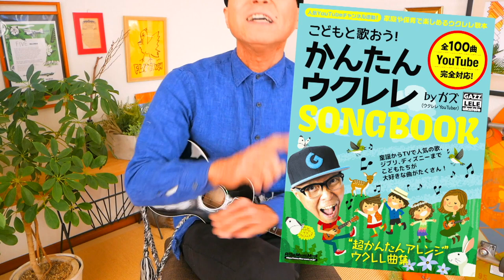【3/3 アーカイブUP】ひなまつり / かんたんウクレレで歌おうー！ 《 超かんたん版 コード&レッスン付》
・初心者Ver 0:20　・かっこいいVer  3:06